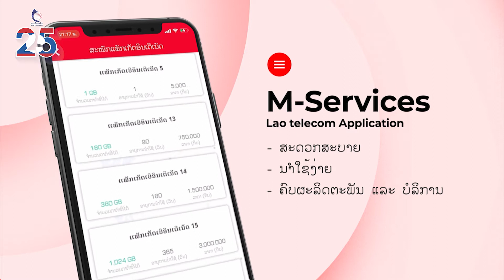ສະດວກສະບາຍຕ້ອງ M-Services ເເອັບດຽວຈົບຄົບທຸກບໍລິການ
M-Services ເເອັບດຽວຈົບຄົບທຸກບໍລິການ
ດາວໂຫລດເລີຍ